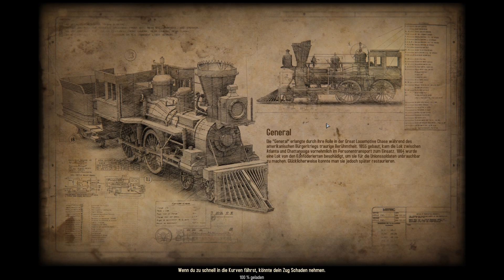Bounty Train - #07 - Notfall [ Let´s Play / Kampagne / Deutsch ]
Wir spielen eine kurze(?) Runde Bounty Train. Der Start ist mal sehr motivierend, hoffentlich bleibt das so!